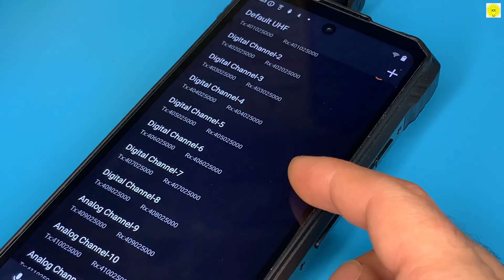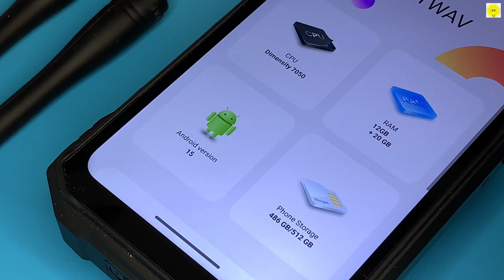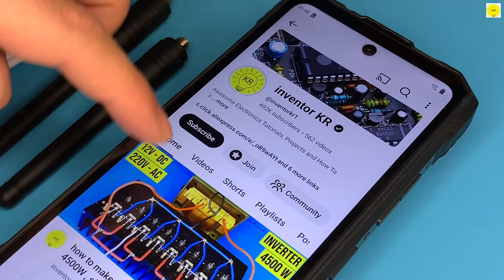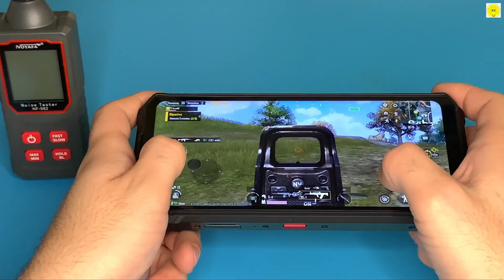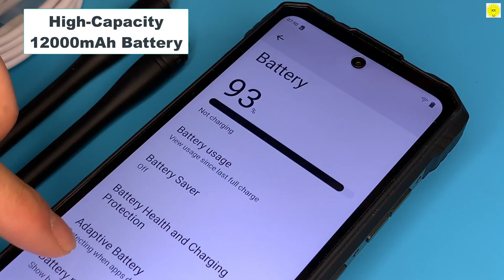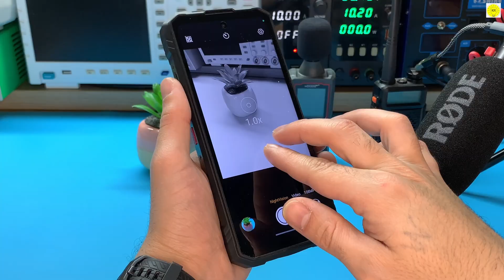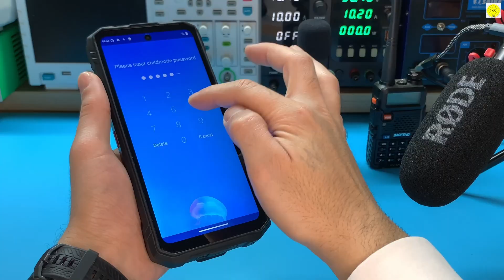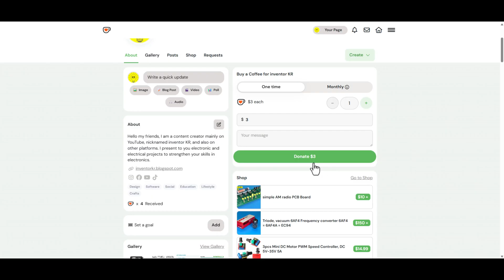This Phone Can Do WHAT? connection without a SIM card? HOTWAV Hyper 8 Ultra 5G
HOTWAV Hyper 8 Ultra 5G Rugged Phone with AI • Long-Distance Calling Without Network Access • In-house Developed AI Models: Hi Hoti and HT PhotoX • MediaTek 5G 6nm Processor • 6.8" 2K Class Display • 32 (12+20)GB RAM + 512GB ROM • Ultra-Powerful 125dB Speaker • High-Capacity 12000mAh Battery • 55W Fast Charging • 120Hz Refresh Rate • Built-in Camping Light • 108MP + 32MP Camera, 20MP Night Vision • IP68|IP69K|MIL-STD-810H • Dual SIM 5G
Hyper 8 Ultra, 404,29 euros

Hyper 8 Pro, 357 euros
（code: INVENTH8P1）
Discover Easy, Affordable, and Reliable PCB manufacturing with JLCPCB!
Battery and solar system tools
Circuit Breaker Fuse Reset
100 amp fuse
Wire Terminal OT Type
Red+Black Solar Cable Photovoltaic Wire 1500V
Copper Busbar Battery Connector For LiFePo4
Epoxy Fiber Board for 3.2V Lifepo4 Battery Pack
3.2V Grade A Lithium Iron Phosphate Prismatic Cells
Daly Smart BMS LiFePo4
Measuring tools
KAIWEETS HT208D INRUSH Clamp Meter
KAIWEETS HT118E Digital AC/DC Multimeter
OWON HDS120 Digital Oscilloscope Multimeter
DC Adjustable Buck Power Supply
DC 0-420V Smart Lithium Battery Capacity Detection Tester
Switching Power Supply Source Transformer
Workshop tools
KAIWEETS Multifunctional Automatic Wire Stripper
 Electric Screwdriver
soldering tools
Hot Air Soldering Station
Soldering Station Compatible
 TS80P Mini Smart Portable Digital Soldering Iron
TS80P TS1C Soldering Iron Tips
Mini Hot Plate Preheater
SMD Solder Paste
Lead Free Solder Wire Tin